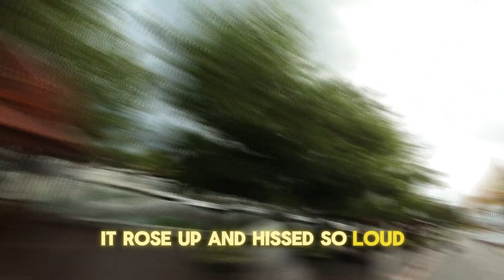Cobra - Flares its hood and hisses, “I’m the boss, don’t come near!” | National Geographic Kids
National Geographic Kids - Explore the World's Wonders
National Geographic Kids is the perfect destination for young explorers eager to discover the incredible wonders of our planet. Following in the footsteps of the renowned National Geographic magazine, our channel brings the same wonder and discovery to a younger audience through engaging videos, fascinating stories, and interactive content.
Join us as we venture into the wild with breathtaking footage of lions, ants, and other amazing animals featured in our National Geographic Kids books and the award-winning National Geographic Kids magazine. Our content brings to life the popular National Geographic Kids Almanac and transforms National Geographic books read aloud into visual adventures.
From microscopic discoveries with the National Geographic Kids microscope to majestic encounters with National Geographic lions, we make learning an exciting journey. Our channel features carefully selected content from National Geographic Wild, adapted for curious young minds.
Whether you're fascinated by the powerful National Geographic lion books or looking to explore the diverse collection of National Geographic books for kids, our channel provides a safe, educational space where children can nurture their curiosity about wildlife, science, geography, and culture.